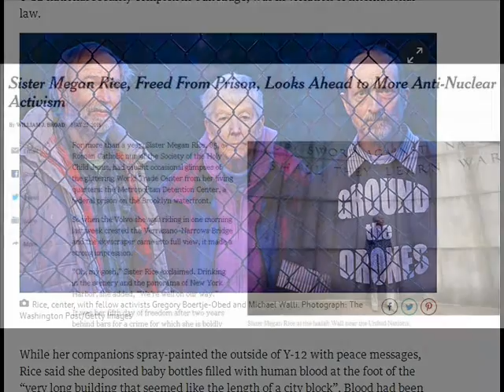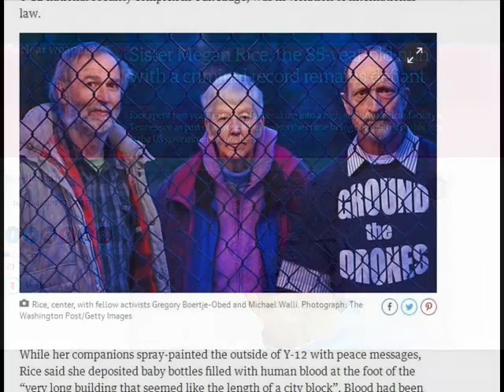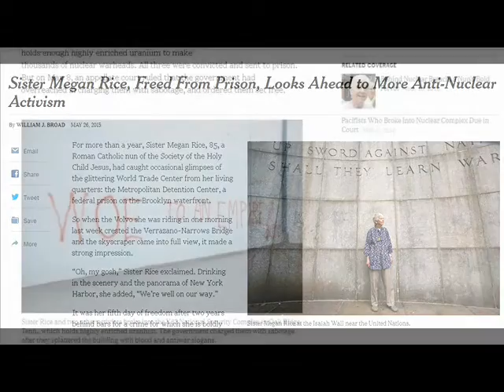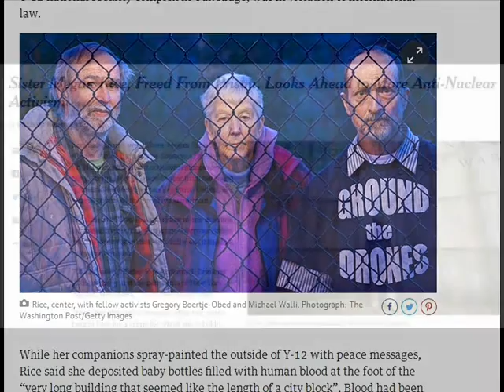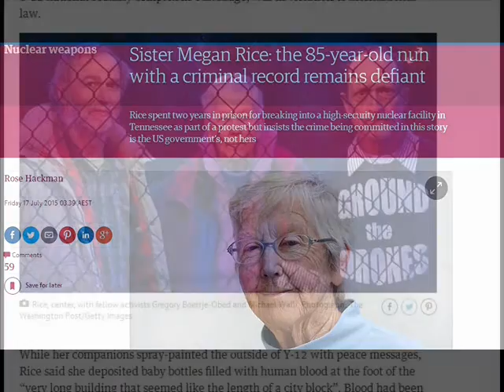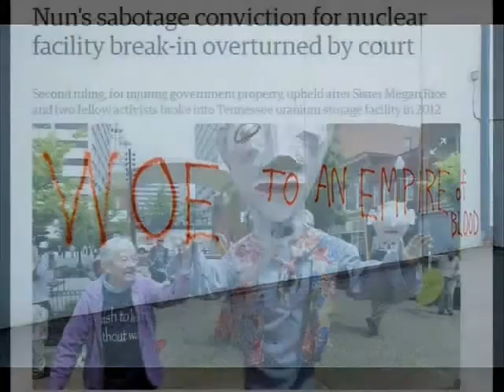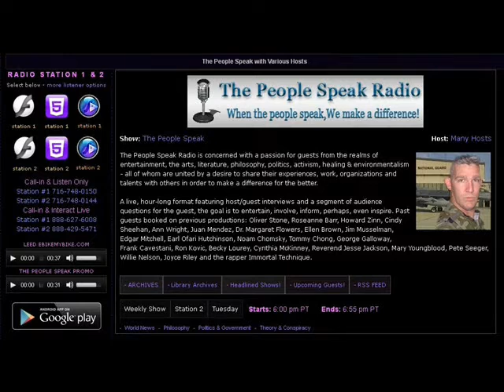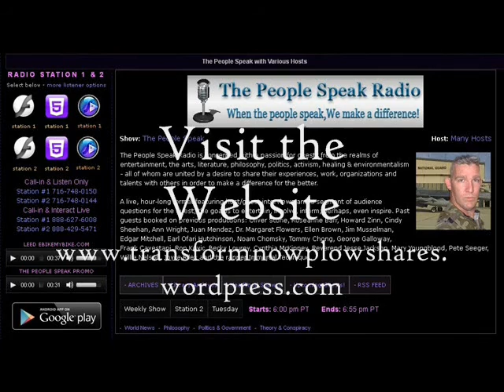SFi009 - 85 yr old Anti-Nuke Nun released from Jail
Sister Megan Rice and Mr Michael Walli were 2 of a few people arrested and sent to jail for protesting USA Nuclear Sites.

Sister Megan Rice (85) and Mr Michael Walli spent time in prison for protesting nuclear storage and production facilities.
In this interview they are speaking with Steve Johnson on the People Speak Radio show on the bbs radio.com Network on
12 th August 2015

They recall their arrest and incarceration for standing up for their anti nuclear beliefs.